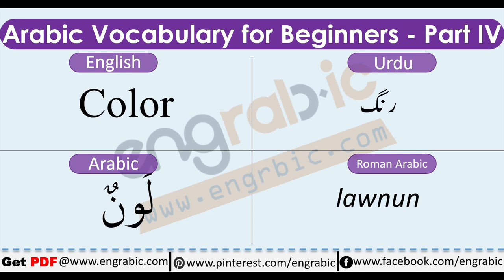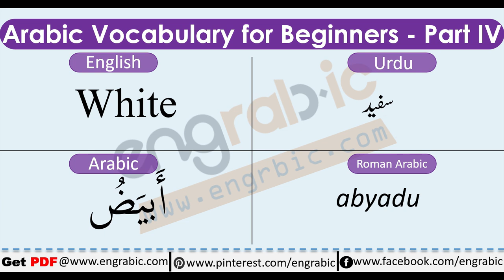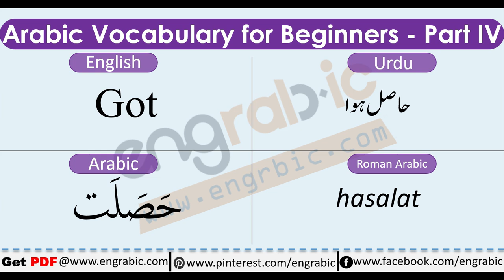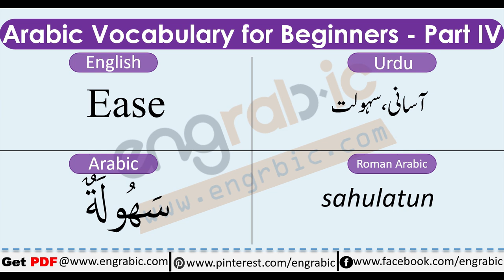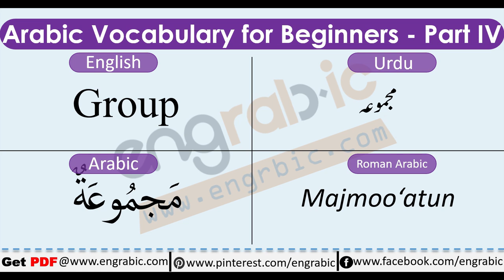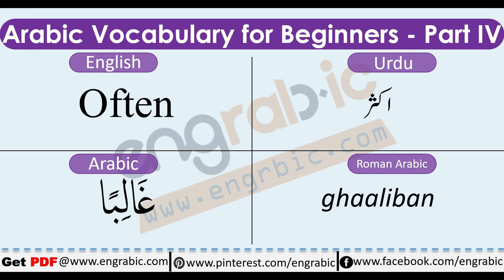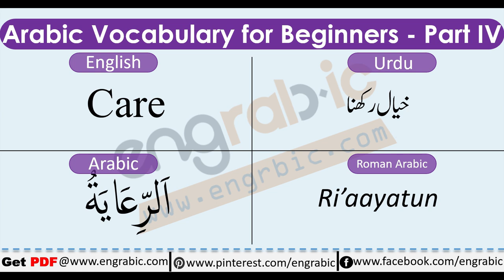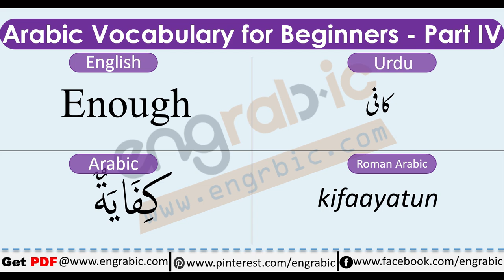1000 Arabic Words in English and Urdu Part IV | Arabic Vocabulary for Beginners | 100 Arabic Words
Arabic Words in English and Urdu. Basic Arabic Words for the beginners. Learn Arabic through basic Arabic words. Basic Arabic words with Urdu meanings PDF. Basic Arabic Words with Urdu Translation. Learn Arabic through Urdu and English. This is the Arabic Core 150 Words List. It contains the most important and most frequently used Arabic words. Start learning Arabic with these Words.